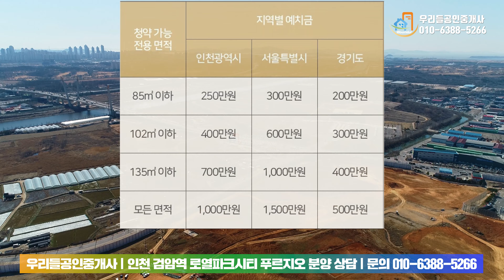검암역 로열파크씨티 푸르지오 5월 분양예정 청약정보 자세히 알아보기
관심고객등록(MGM) 이벤트 주소

안녕하세요
우리들부동산 입니다

오늘 소개드릴 정보는 인천 서북부 한들도시개발사업구역에
공급되는 검암역 로열파크씨티 푸르지오의 분양소식 입니다

검암역 로열파크씨티 푸르지오가 들어설 입지는
인천 서북부 개발축의 중심으로 사통팔달 교통망의 요지로 꼽힙니다

독정역(인천2호선)이 단지 인근에 있으며,
트리플 역세권(인천2호선, 공항철도, 9호선) 검암역과도 매우 인접하여
뛰어난 교통 입지를 자랑합니다

또한 오션뷰와 리버뷰 조망권 확보,
단지 내 다양한 커뮤니티 시설로 리조트 도시라는 컨셉으로 분양을 준비중에 있는데요

특히 청라IC와 북청라IC, 검암역과 독정역을 인근에 두고 있어
인천 및 서울 등으로의 뛰어난 교통망을 갖춘 직주근접 단지로 주목 받을만한 단지 입니다

공급타입은 전용 59㎡, 74㎡, 84㎡, 101㎡, 152㎡, 241㎡
총 6개의 면적으로 공급되며, 입주예정 시기는 2023년 입니다

타입별 공급 세대수를 살펴보면
- 59㎡(25평) : 1,198세대
- 74㎡(29평) : 1,562세대
- 84㎡(33평) : 1,599세대
- 101㎡(39평) : 424세대
- 152㎡(61평) : 20세대 (펜트하우스)
- 241㎡(95평) : 2세대 (펜트하우스)
총 : 4,805세대 입니다

분양일정을 살펴보면 2020년 5월 중으로 입주자모집공고가 나올 예정이며, 모집공고일에 맞춰 견본주택 오픈일도 정해지겠습니다

1순위 청약조건은 인천 외 서울, 경기 거주자도 1순위 청약이 가능하며
청약 경쟁시 인천 거주자를 우선으로 선발합니다

4,805세대의 대규모 단지이므로 서울, 경기 거주자도 충분히 당첨 가능성이 있을 것으로 판단됩니다

거주기간은 무관하고, 모집공고일 전까지만 주소 이전이 되어 있으면 인천거주자에 해당됩니다

주택 유무는 관계 없으며, 주택처분서약을 할 경우 주택 처분 기간은 입주 전까지 입니다

당첨자선정은 전용면적 85㎡이하 20% 가점제, 80% 추첨제로 진행될 예정이며, 추첨제 80% 중 75%는 무주택자 우선, 5%는 주택처분서약자(1주택자에 한함)로 선정될 예정입니다
85㎡ 이상은 100% 추첨제 입니다

세대주 세대원 누구나 청약이 가능하며
청약통장 가입기간은 1년이상, 예치금은 청약신청 타입에 맞게 준비를 하셔야 하는데요
청약자의 거주지를 기준으로 원하시는 면적에 맞춰 모집공고일 전까지는 청약통장에 예치금이 마련되어 있어야 합니다

검암역 로열파크씨티 푸르지오는 실수요자 뿐 아니라 투자자들도 많은 관심을 두고 있는데요
청약 자유구역으로 조건만 갖춰지면 누구나 청약을 신청할 수 있으며, 비규제지역으로 6개월 후 전매가 가능하다는 장점이 있기 때문입니다
다만 단지와 검암역간 1km라는 거리적 부담감을 배차간격 5분 간격의 셔틀버스로 보완하는 것에 대한 수요자들의 판단이 어떨지가 주요 관건 입니다

인천 최대 4,805세대 대단지인 검암역 로열파크씨티 푸르지오,
청약 전 관심고객등록 이벤트(MGM)를 진행합니다

궁금하신 점은 우리들공인중개사로 문의주시면 보다 자세하고 정확한 상담 도와드리겠습니다

검암역 로열파크씨티 푸르지오 전문

'구독'과 '좋아요'로 더 많은 매물정보를 한 눈에!!
(회원수 2,000명 이상! 각종 부동산 정보 및 직거래 게시판 상시 오픈)

우리들공인중개사사무소
주소 : 강원도 원주시 남원로469번길 8
대표 : 김미숙